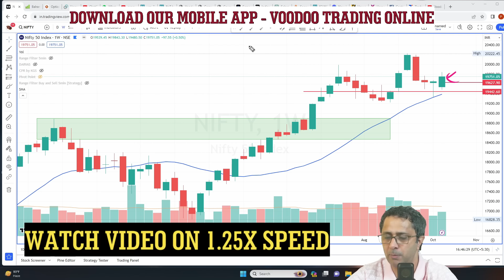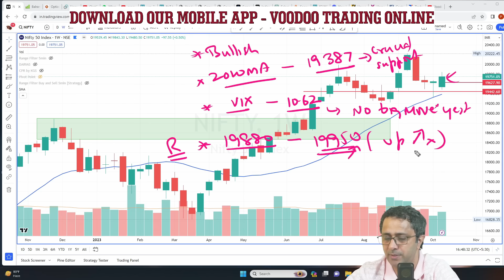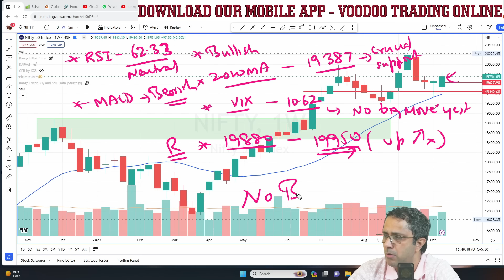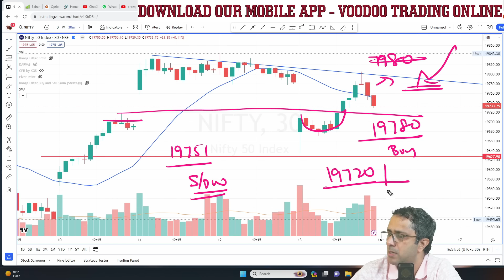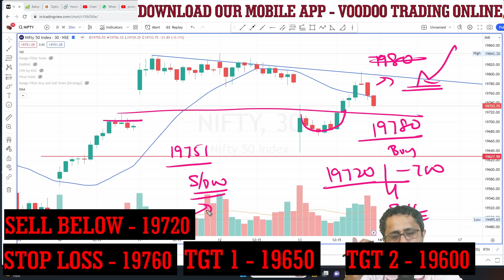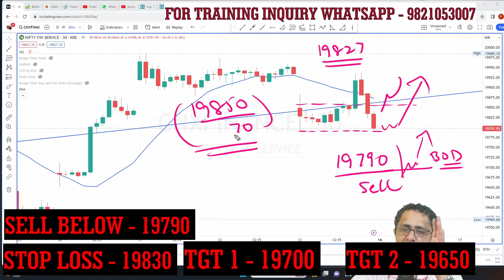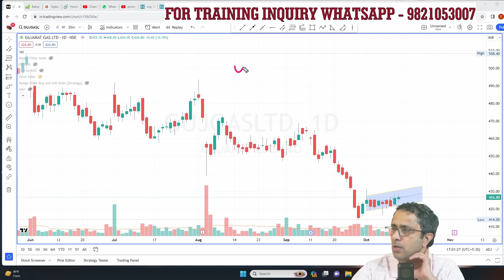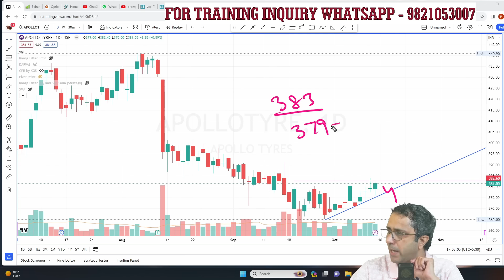Nifty Indicating Soft Start, Banknifty is Weak | Market Analysis | Intraday Stocks Analysis -16 Oct